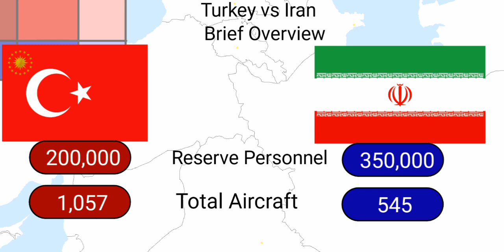Turkey vs Iran (Remastered)(100 sub Special)